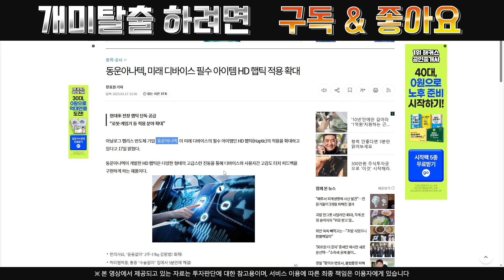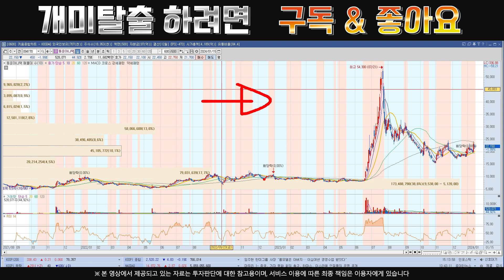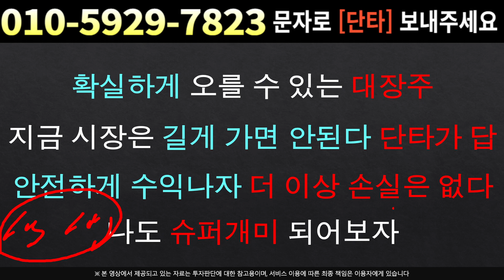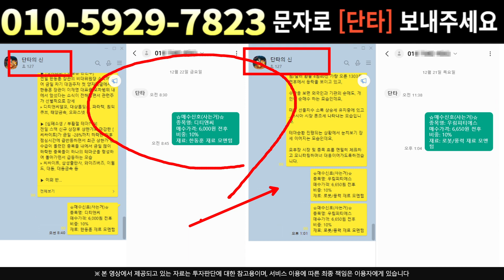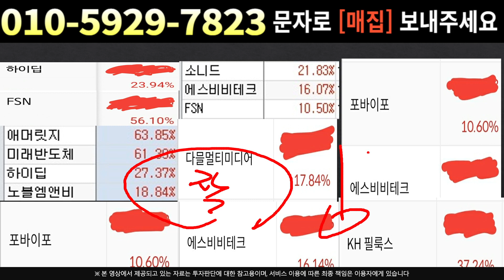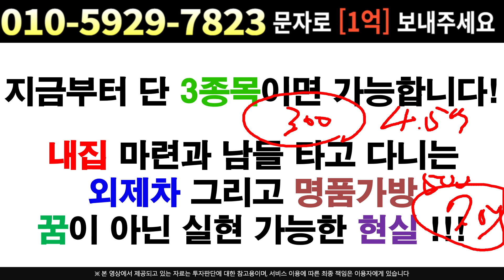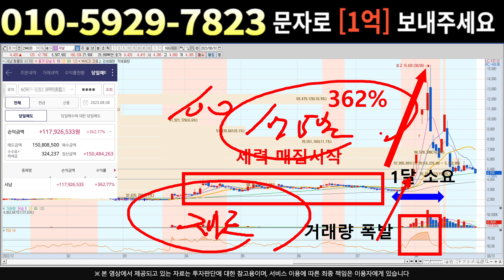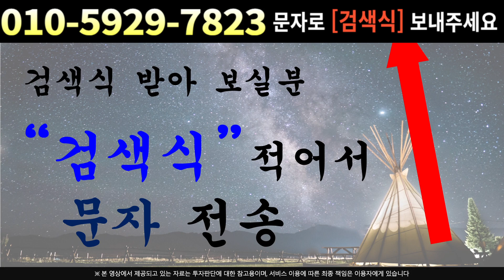[주식]동운아나텍 - 골드만이 진짜 매수하는 이유 팩트만 체크하면 답 나오죠?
실시간 구독자소통 카톡방 투자정보 텔레그램